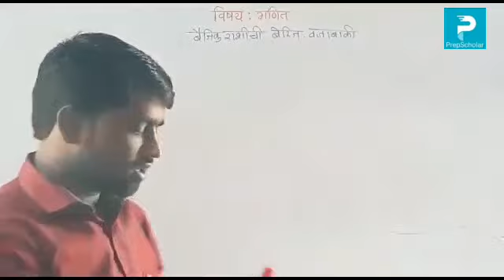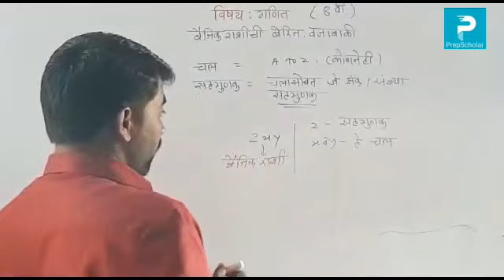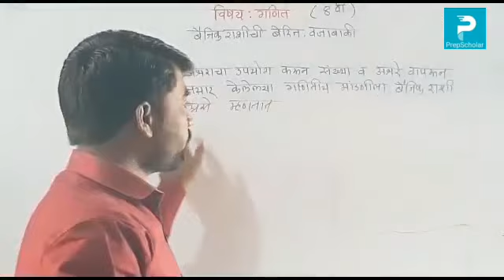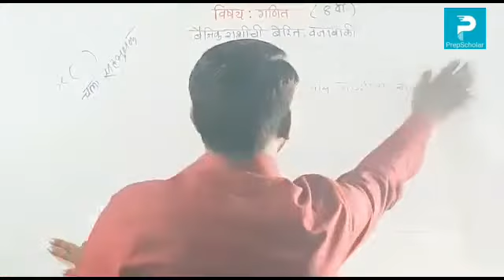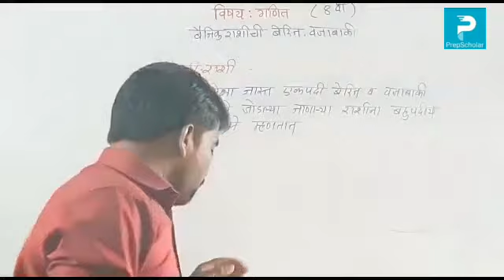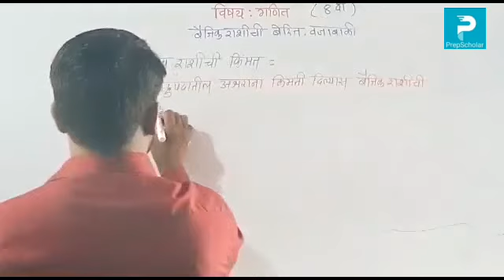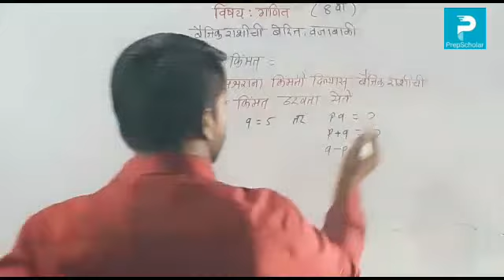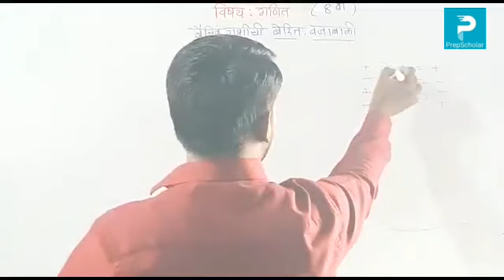36) गणित : बैजिक राशीची बेरीज व वजाबाकी (भाग1) 8th